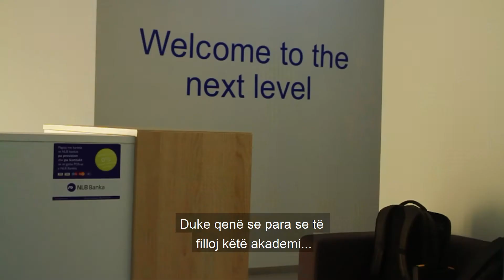Meet Argjira Avdullahi Digital Marketing Student